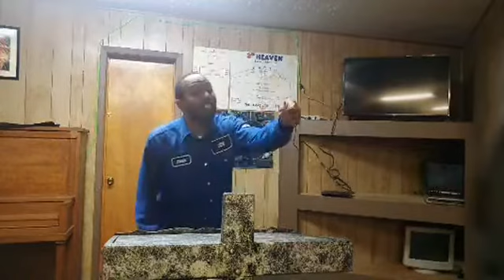March 24, 2021 with Bro. Elisio Diggs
March 24, 2021 with Elisio Diggs Ministries
"Predisposed Principle"